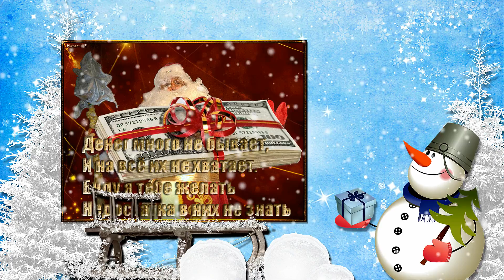Любимые Катюша Виктор!!!С Новым годом вас и ваших детей!!!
Поздравляю от всего сердца вас с наступающим Новым годом и желаю вам всего самого наилучшего. Пусть следующий год станет для вас вестником счастья, радости и достижения желанных целей. Отмечайте этот славный праздник в кругу близких и любимых людей, забудьте о заботах и неприятностях, вступайте в Новый год с улыбкой и замечательным настроением!